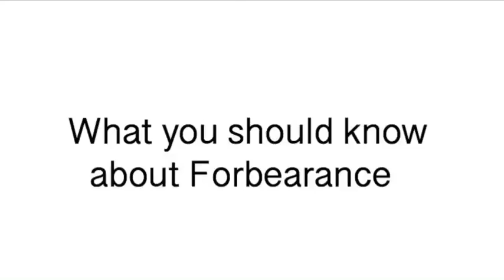What You Should Know About Forbearance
“Forbearance” is a hot topic right now in the Real Estate community. What exactly is it? Is taking a forbearance option on your mortgage right for you?
Let’s talk pros and cons and look at long term implications from a Real Estate Agent’s point of view.